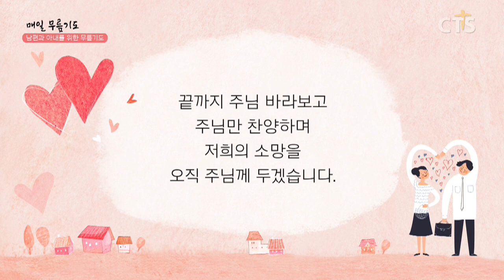[다음세대 1분 캠페인] 남편과 아내를 위한 무릎기도 - 김서정 집사(의정부제일교회) 200423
남편과 아내를 위한 기도
ㅡㅡㅡㅡㅡㅡㅡㅡㅡㅡㅡㅡㅡㅡㅡㅡㅡㅡㅡㅡ